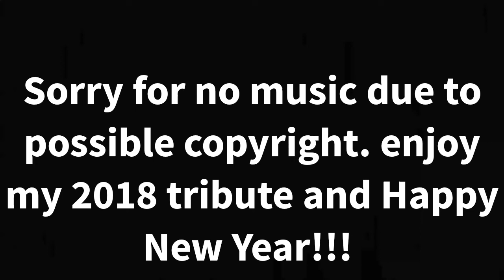(first video of 2019) 2018 Railfanning Tribute!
Happy New Year! Here are some of my catches in 2018! Hoping more in 2019!